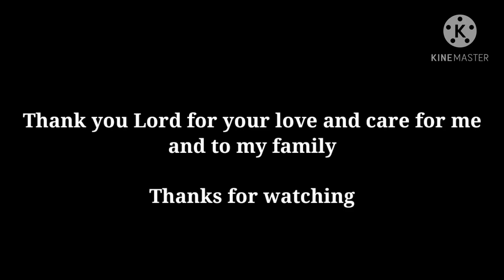"what I do before and during quarantine with my family"😍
consist of family members together with my classmates

Grade. 12